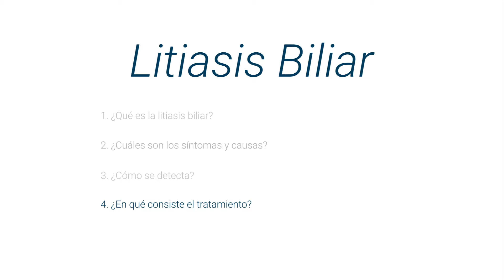Litiasis Biliar o "Piedras en la Vesícula"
Aprende todo sobre Litiasis Biliar con el Dr. José Antonio Palacios Ruíz, especialista en Cirugía General, experto en Endoscopia Digestiva, Cirugía Gastroenterológica, Reflujo Gástrico, Obesidad Mórbida, Úlcera Gástrica, Bypass Gástrico y Cirugía de la Pared Abdominal. Haz cita con él a través de su perfil

La Litiasis Biliar se refiere a la formación de piedras (Cálculos) en el interior de la vesícula biliar. Los Cálculos Biliares son pequeñas piedras hechas de Colesterol creadas en la vesícula biliar y aunque de primeras no suelen presentar ningún tipo de problemas, pueden llegar a ocasiones diversas complicaciones.

1.- ¿Qué es la Litiasis Biliar? 00:09
2.- ¿Qué son las causas y síntomas? 00:46
3.- ¿Cómo se detecta? 01:41
4.- ¿En qué consiste el tratamiento? 02:26

Para encontrar a los mejores especialistas en Cirugía General, en la Ciudad de México, México, visita